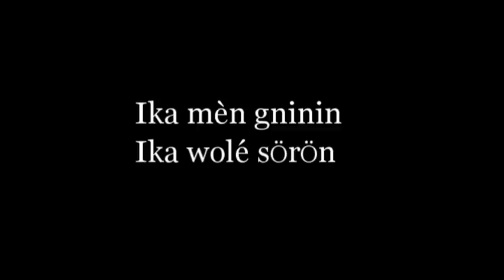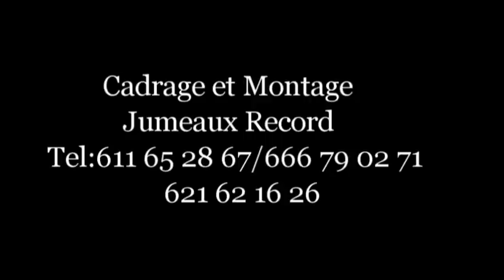Kountoko ika Mingnini ika ossoron 1 Film guinéen version MALINKE